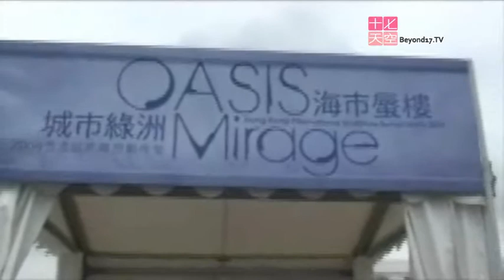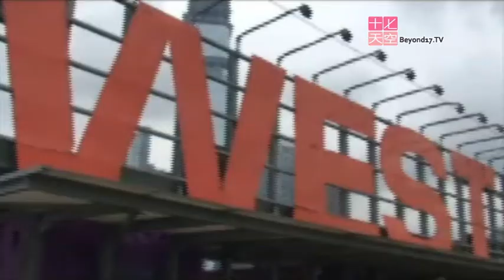城市綠洲．海市蜃樓：2009香港國際雕塑創作營 藝術講談 2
張志平訪問

康樂及文化事務署藝術推廣辦事處與香港雕塑學會合作夥伴計劃
協辦機構 : 香港中華基督教青年會、凱雋藝術空間
贊助機構 : 利希慎基金
資助機構 : 香港藝術發展局、何鴻毅家族基金
支持藝術家機構 : 蘭桂坊控股有限公司
手提電動工具贊助 : C Enterprise (HK) Ltd. POWER8workshop
媒體夥伴 : ARTzine